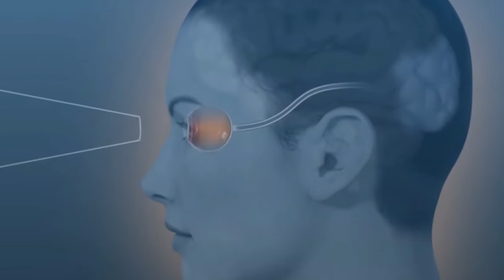Lerne zu kreieren, satt zu reagieren | Nichts ist im außen - alles ist in dir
Diese Lektion hat mein Leben komplett verändert und mir wahrlich gezeigt, wozu ich als Mensch fähig bin.
Du bist das auch. Erkenne, dass alles in dir stattfindet.

Mentales Kickboxen lässt dich dein Potenzial neu definieren.
Bereit für den Schritt?

Du bist wirklich bereit, die Veränderung zu starten? Komme ins mentale Kickbox-Gym

Steiger deine Leistungsfähigkeit um 200% durch Micro-Habits.

Du bist nur eine Entscheidung davon entfernt, ein freies und selbstbestimmtes Leben zu erleben.